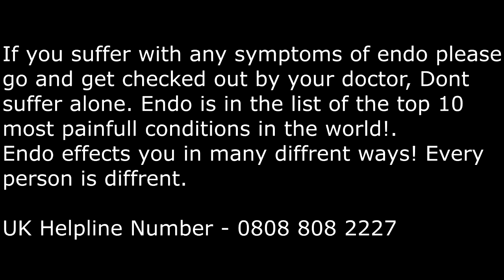Everyday struggle of Endometriosis // Short film about Living With Endometriosis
Endometriosis affects 1 in 5 women in the UK but still goes relatively under the radar.  short documentary for Endometriosis awareness.
This is a short video on how endo effects your day to day life! BIG THANKS to the girls who helped with this video. Please if you suspect you have endo please get seen by a doctor, The condition is painful, and it needs to be more aware!.

Symptoms of endometriosis
The symptoms of endometriosis can vary. Some women are badly affected, while others might not have any noticeable symptoms.

The main symptoms of endometriosis are:

pain in your lower tummy or back (pelvic pain) – usually worse during your period
period pain that stops you doing your normal activities
pain during or after sex
pain when peeing or pooing during your period
feeling sick, constipation, diarrhoea, or blood in your pee during your period
difficulty getting pregnant
You may also have heavy periods. You might use lots of pads or tampons, or you may bleed through your clothes.

For some women, endometriosis can have a big impact on their life and may sometimes lead to feelings of depression.